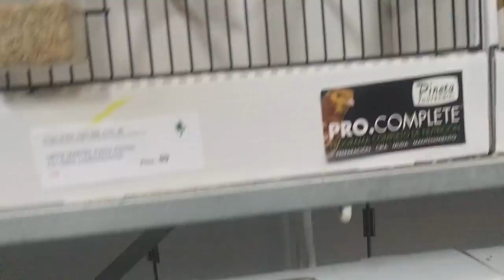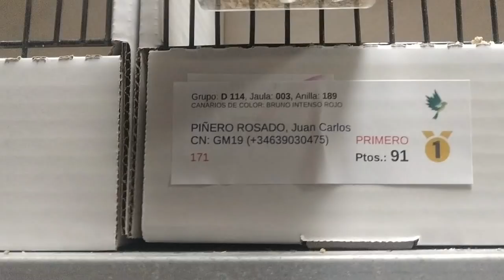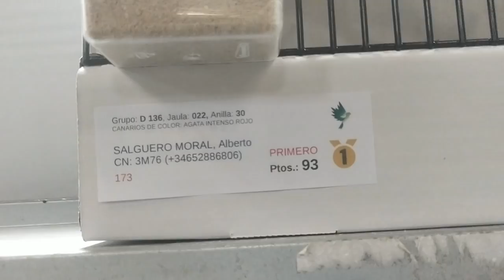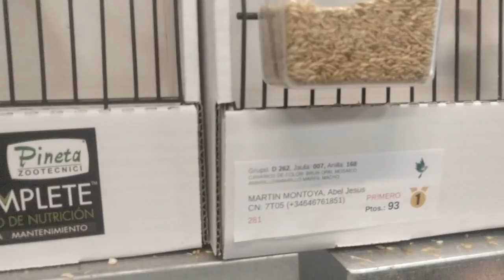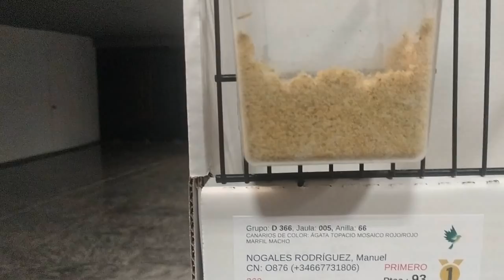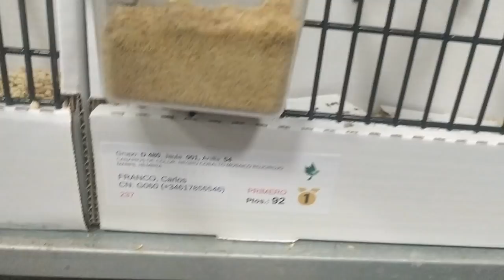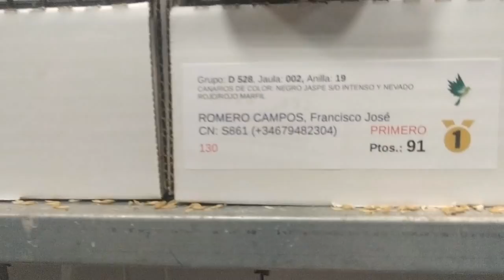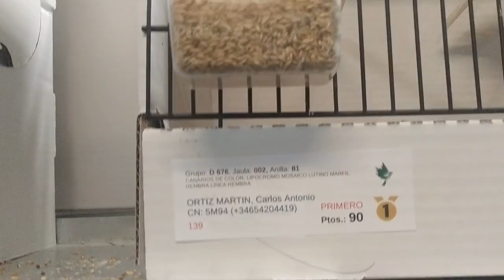CAMPEONES REGIONAL ANDALUZ 2021 TORREMOLINOS